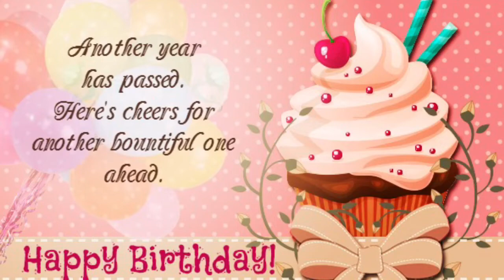Happy Happy Birthday Little Rosie🌹🐝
Enjoy today and everyday! We love ya!! 😘♥️